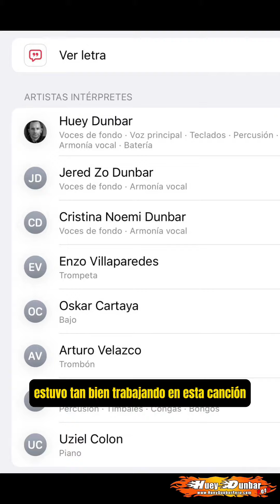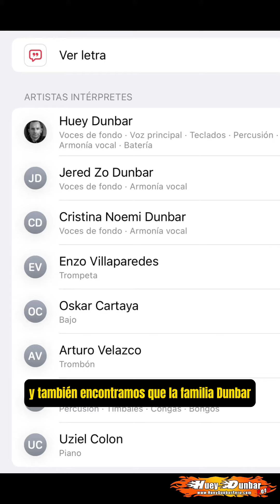DE MI ENAMORATE NUEVA CANCION DE HUEY DUNBAR 2023 HUEY DUNBAR PRODUCTOR MUSICAL FULL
HueyDunbarPeru
Huey Dunbar
Dark Latin Groove
DLG
Huey Dunbar cantando en vivo
Huey Dunbar cantando a capella
Huey Dunbar De mi Enamorate